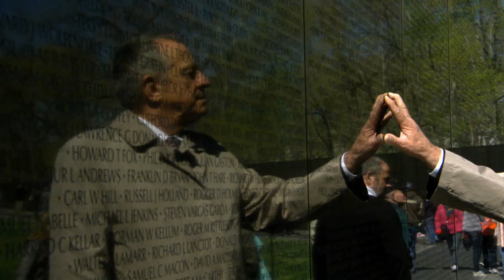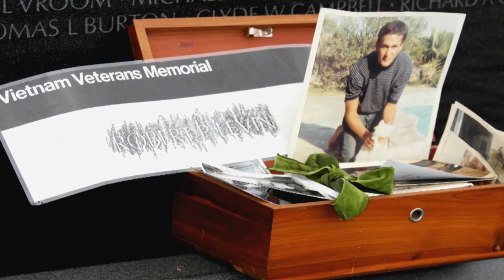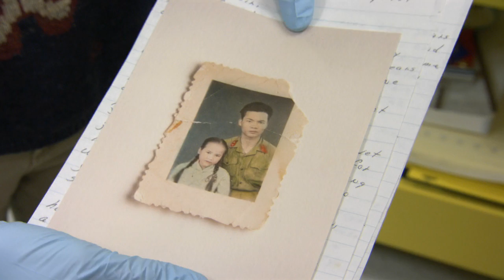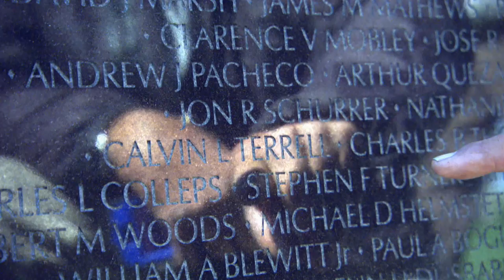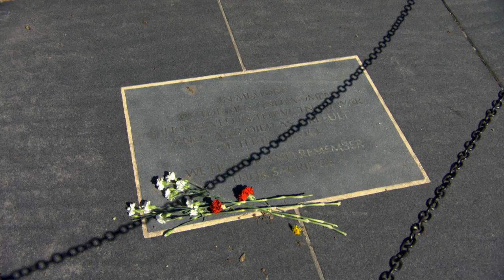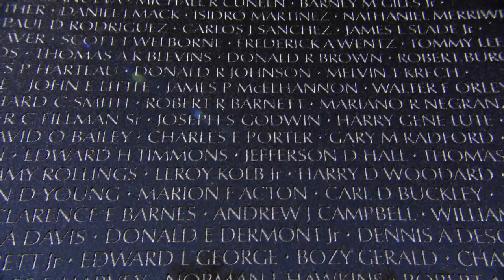VIETNAM MEMORIAL-MEMORABILIA 2014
Produced and Edited by Estel Dillon for the Department of Veteran Affairs program "The American Veteran".